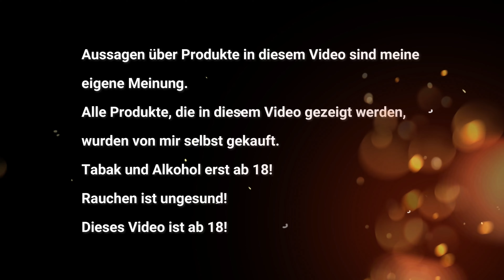Interview - Der Mann hinter Cigarre24 - Zigarren Fries / Dan Pipe Sortiment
In dieser Folge gibt es ein Interview mit dem Mann hinter Cigarre24,
dem Shop, der den Versand des Dan Pipe Sortiment vortführt.